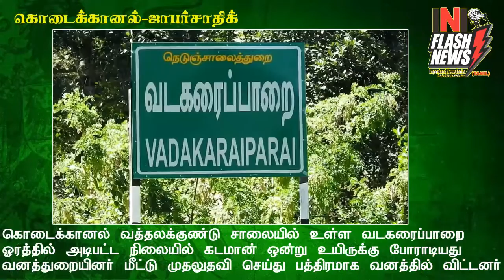KODAIKANANAL VADAKARIPARRAI KADADEER FOREST NEWS